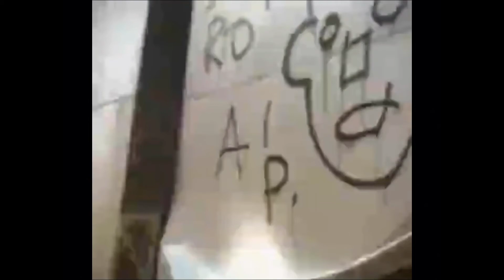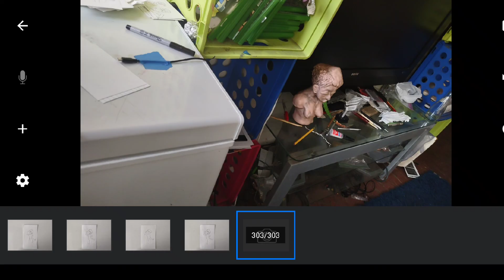tiktok Gothic girls music by keith sweat